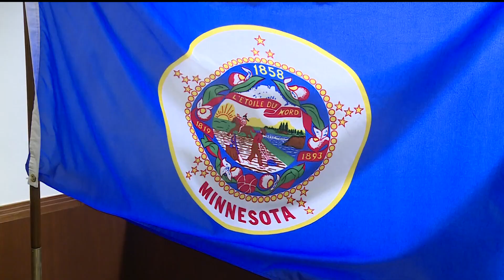Capitol countdown: Major legislation still in limbo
John Croman looks at which major bills are still under debate, and the historic gun control measures signed into law Friday.